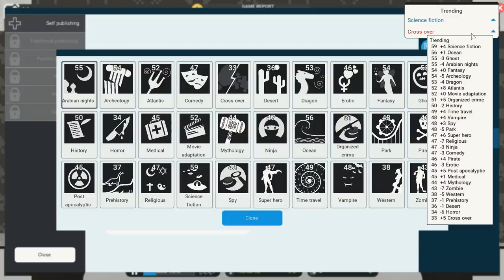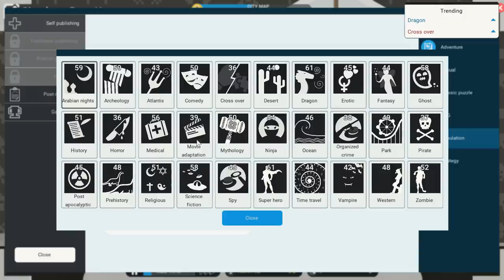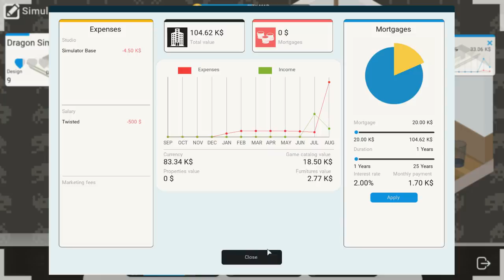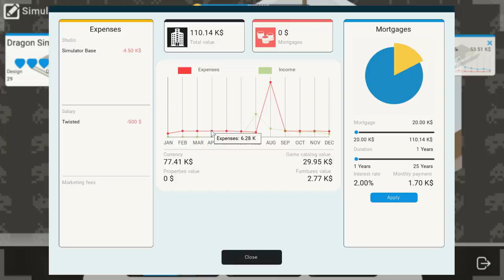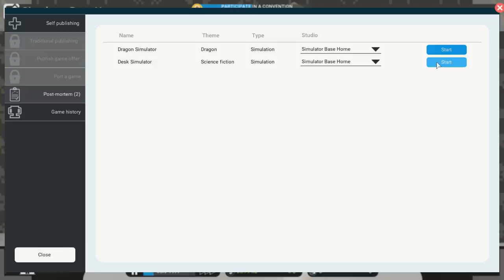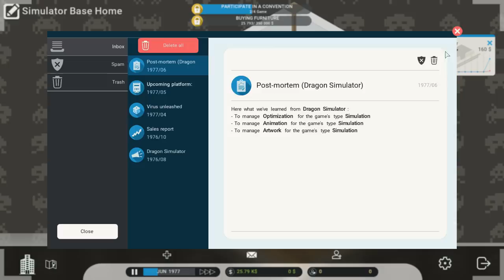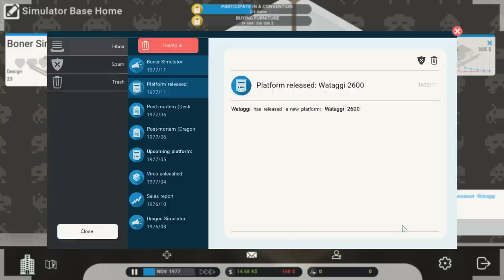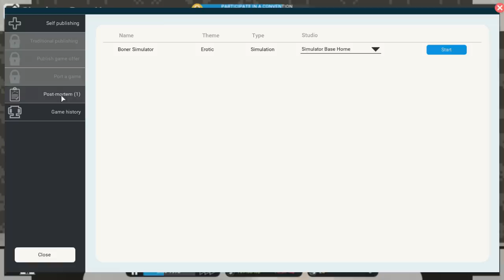We Made a Game About Boners and Sold It for $195,816 - City Game Studio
Welcome to City Game Studio! City Game Studio is a game about making a game where you can make other games! Let's Play City Game Studio!

About City Game Studio

You are the founder of your video game company. The starting point belongs to you, in your garage, or think big instead of small by acquiring your first location. At the end of the day, your decisions will make your studio a success and will mark the Video Game History.